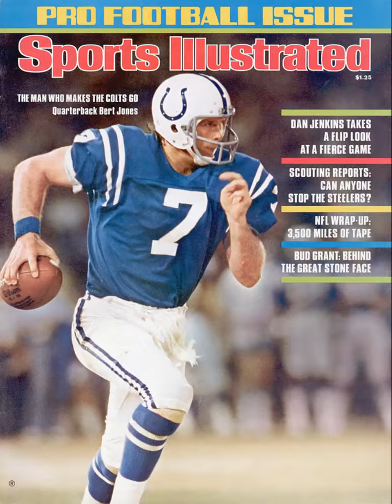Bert Jones Misses Raymond Chester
December 24, 1977 @timottes334 Baltimore's Memorial Stadium... NFL Divisional Playoffs... Bert Jones misses a wide open Raymond Chester and costs the Baltimore Colts a trip to their 1st AFC Championship Game since the 1971 season...